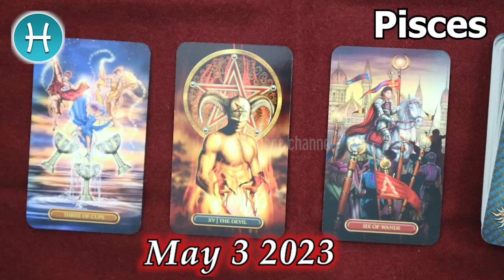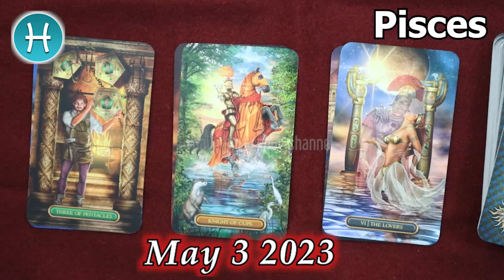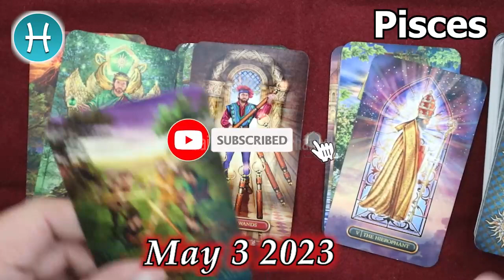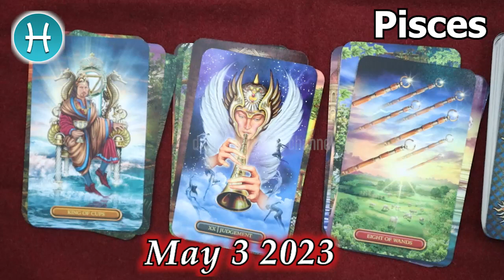❎ HOROSCOPE FOR TODAY ❎ pisces DAILY HOROSCOPE TODAY May 3 2023 🌞♓️ tarot horoscope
Pisces Horoscope May 3, 2023
Pisces today horoscope
Pisces Today Horoscope May 3, 2023
Daily horoscope Pisces 3 May 2023
Horoscope Pisces May 3, 2023